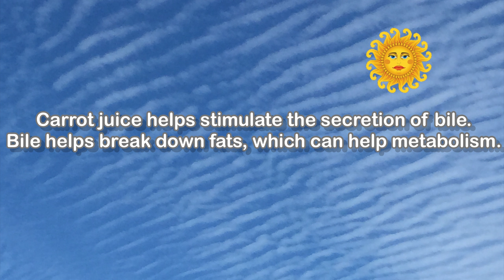Vegan Carrot Ginger Coconut Soup | Oil Free | The Best Carrot Soup Recipe! | Sol Canyon Kitchen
Our Sol Canyon Kitchen’s Carrot Ginger Coconut Soup is the best version of this recipe you will ever eat! You will find yourself moaning in joy with each bite because it is just so delicious. If you love ginger then add a lot of ginger and it is heavenly, if you prefer to leave it out then you will still love the smooth coconut undertones contrasting the slight citrus ones that melt into the warm carrot earthy root vegetable base. I promise that every time you eat this soup you will be reaching for seconds. This has become our #1 favorite soup in our kitchen! Isn’t it ok to have an addiction if it is a soup addiction? I think so.  Enjoy

MUSIC: All of our music is from our LumaFusion Storyblocks Subscription Library.

Reclaim your health by joining VS CLUB, a virtual online classroom for in-depth instruction on healing with natural remedies.

Cosori Air Fryer

Beautiful Glass Bowls

Hard plastic scrapers we use

Flexible Bowl Scraper

Breville Smart Oven

Breville Electric Juicer

Instant Pot Duo 3 quart

Instant Pot Duo 6 quart